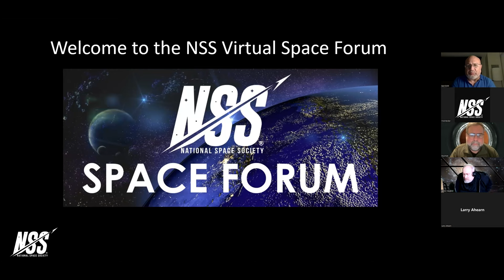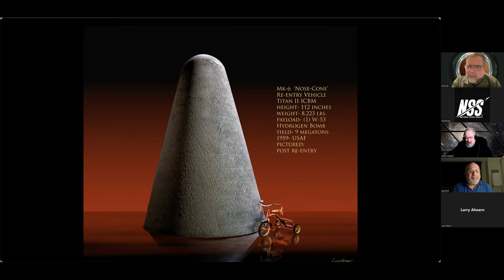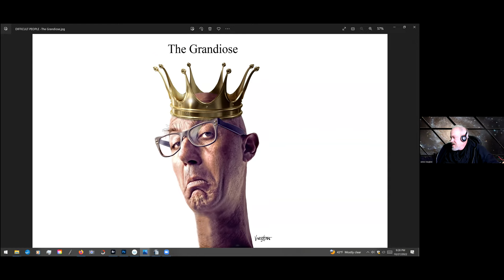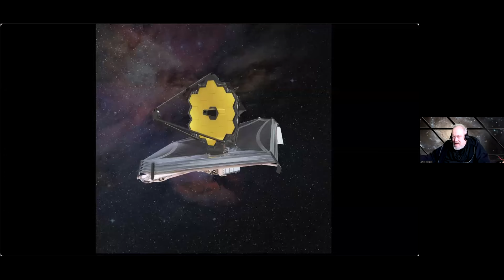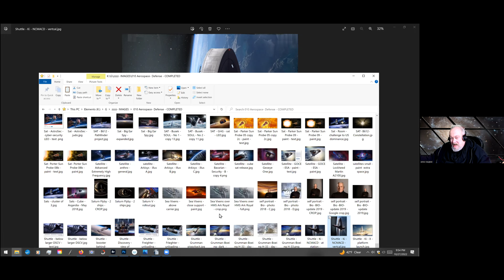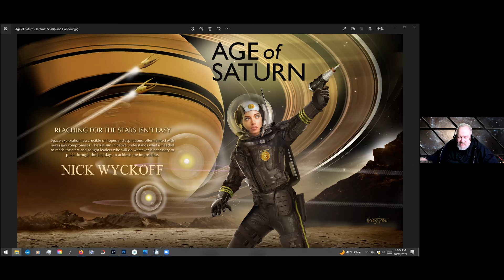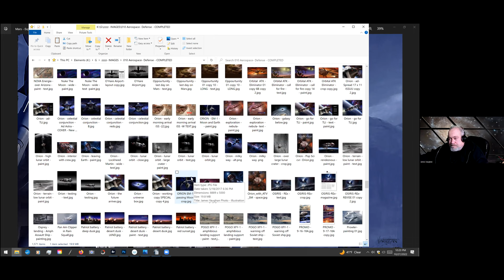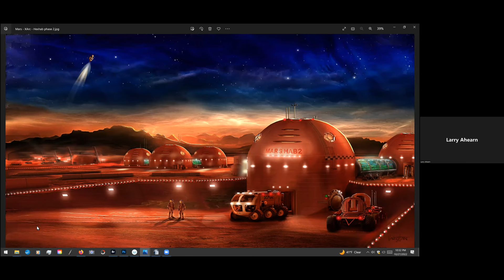NSS Space Forum - From Fashion to Space: An Artist’s Adventures, A Conversation with James Vaughan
National Space Society Space Forum
From Fashion to Space: An Artist’s Adventures, A Conversation with James Vaughan

Join us for the special conversation with James Vaughan, aerospace illustrator and primary cover artist for Ad Astra magazine. Ad Astra Editor-in-Chief Rod Pyle sits down to talk with Jim about his stunning work in illustrating the future of spaceflight, his career in Chicago's advertising and fashion industries, and what makes some of his landmark works stand out in a crowded field--and why everyone from NASA’s Kennedy Space Center to Lockheed Martin, to the NSS have engaged him to communicate their vision. Enjoy this informative and fun space forum with one of the most prominent space artists of today.

James Vaughan was born in 1955 and grew-up in a picturesque small town in Ohio. His father was head of research for a nearby major corporation. His mother was an artist and poet. His interest in history and politics eventually led him to Chicago and a degree in journalism and photography. After several years of adventures as a photojournalist his focus shifted to studio commercial and fashion work.

Vaughan spent the next twenty-five years as a respected force in Chicago's advertising industry. Now James Vaughan has returned to his small town roots where he maintains studio facilities and does aerospace illustrative work for clients around the world. “This is the most important time for my work. Away from the demands and distraction of the big city, I can be even more creative.” he says.

Rod Pyle is an author, journalist, television producer, and Editor-in-Chief of Ad Astra magazine. He has written 20 nonfiction books on space history, exploration, and development, as well as 20th-century history. Titles include Space 2.0, Innovation the NASA Way, Blueprint for a Battlestar, Amazing Stories of the Space Age, First on the Moon, and Destination Mars. His most recent book is Technology Highlights for NASA’s JPL.

He has written extensively for JPL, Caltech, WIRED, Popular Science, Space.com, LiveScience, the World Economic Forum and the Library of Congress. Pyle hosts the This Week in Space podcast on the TWiT network and anchors a weekly segment on national radio. He has produced, directed, and written for The History Channel and Discovery Networks and recently acted as a consulting producer for National Geographic TV and Disney+ for the feature projects Apollo 11 and The Real Right Stuff. Pyle is a graduate of the Art Center College of Design and Stanford University.